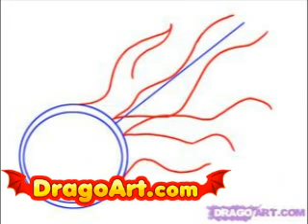How to draw a flamming eight ball, step by step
learn how to draw a flaming 8 ball step by drawing art artist tutorial tutorials drawings